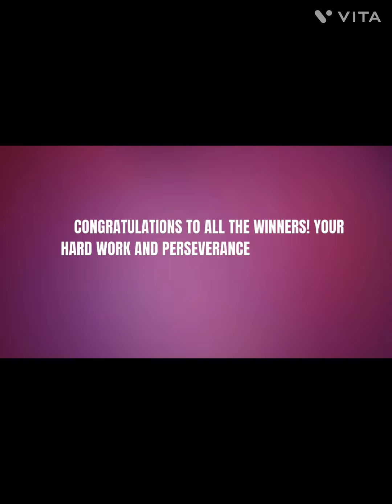Secondary Section- Prize Distribution Ceremony 21 June 2024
Shining Bright: Honouring Students Excellence
KCA St.Francis Of Assisi International School Secondary Section Prize Distribution Ceremony